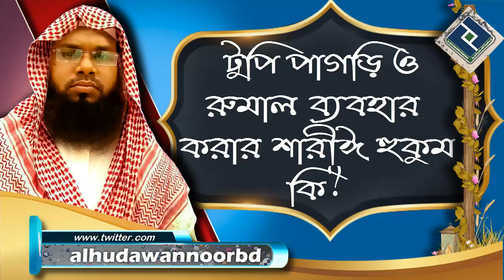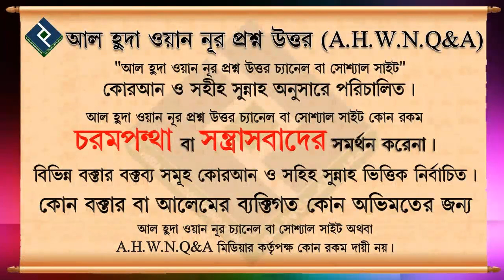টুপি পাগড়ি ও রুমাল ব্যবহার করার শারীঈ হুকুম কি ᴴᴰ┇শাইখ ওয়াহিদুল ইসলাম সালাফি